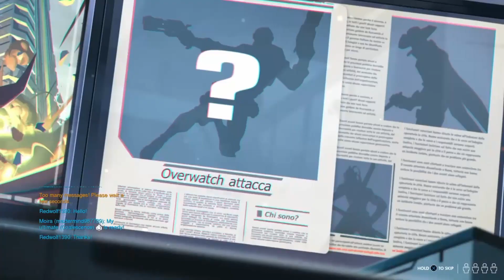OVERWATCH RETRIBUTION MOIRA IS OP!!!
Ritorikal - paranormal
Ritorikal - Lifetime

My new logo by @ChrisBRNYT

In this episode of OVERWATCH RETRIBUTION MOIRA IS OP!!! I played moira. you can only play 1 of 4 heroes. I chose moira because I have played her before and to be honest I didn't think anyone else would be able to heal like I would. this game is honestly amazing and most likely one of my favorite video games to play right now. I hope you guys liked this episode and another one will be out soon.